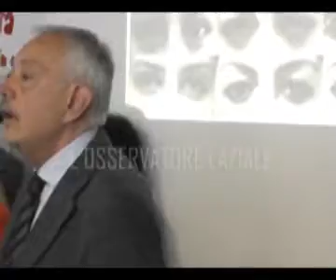LANUVIO, STRAGE DI BRINDISI: ALFREDO GALASSO PARLA AGLI STUDENTI DELLA MARIANNA DIONIGI